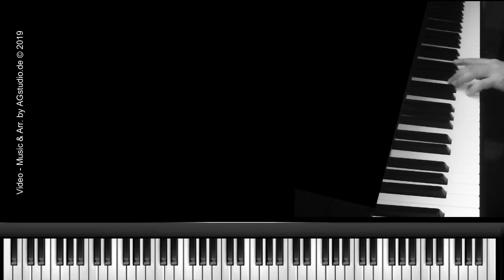Quiet Moment - jazz piano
Hi, all, today in a song I'm working with the trio for my next album "Quiet Moment", quiet atmosphere, here only some basic figures of the song. I added the midi keypad for people interested in the "harmonic progression" that I played.